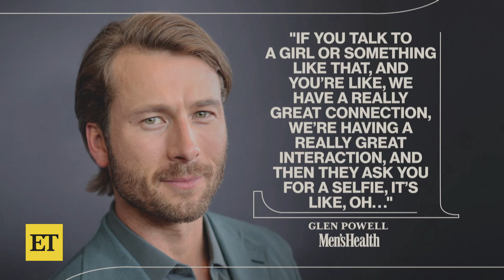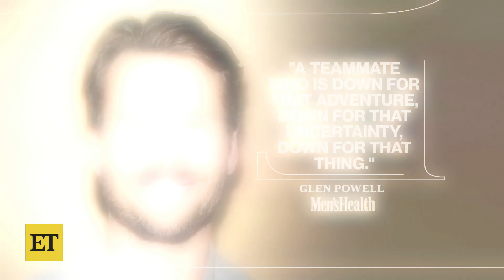Glen Powell Bares His Backside, Talks ‘Unfair’ Sydney Sweeney Affair Rumors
Glen Powell strips down to his birthday suit for the December issue of ‘Men’s Health’ and opens up about the rumors he was having an affair with his ‘Anyone But You’ co-star, Sydney Sweeney.